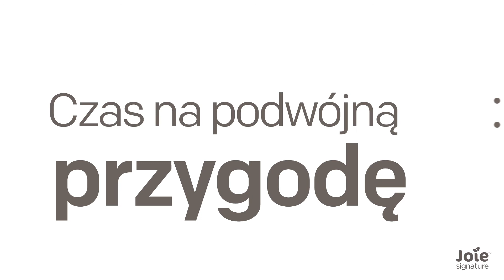Joie i-Level Signature i-Size - Prezentacja fotelika - Bociek.eu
Joie i-Level Signature i-Size fotelik dla dzieci od urodzenia do 85 cm / 13 kg. W komplecie z bazą ISOFIX Joie i-Base LX. Posiada 3-stopniową regulację położenia. Skonstruowany z myślą o bezpieczeństwie i wygodzie malucha. Zobacz jego najważniejsze funkcje i cechy.